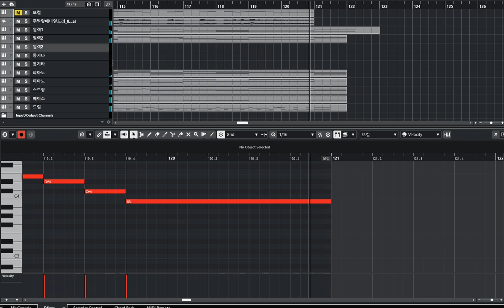[청음.보컬로이드]예수전도단 - 주 발 앞에 나 엎드려(오직 예수)